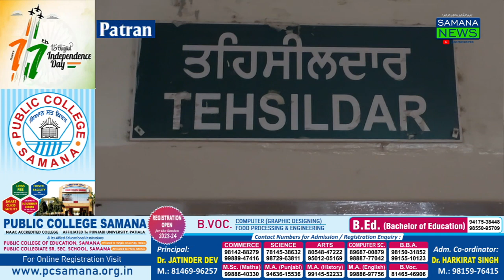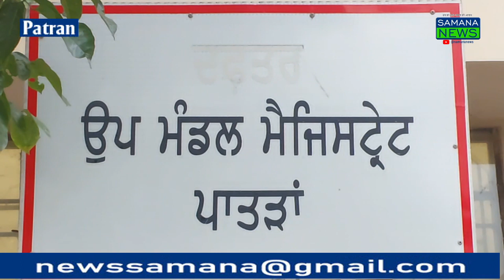तीन महिलाओं की मौत होने के बाद भी नहीं जागा पातड़ा प्रशासन, पुल पर नहीं शुरू हुआ मुरमत का कोई काम